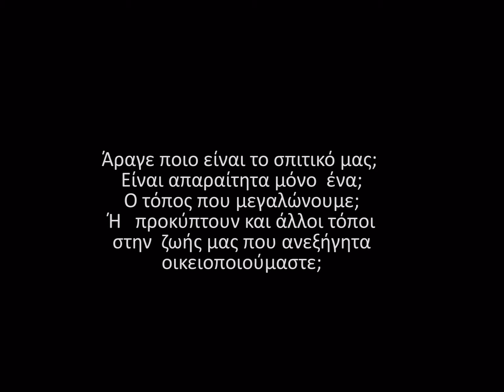Vrettakos Alexandros "Home"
Home
Άραγε ποιο είναι το σπιτικό μας; Είναι απαραίτητα μόνο  ένα; Ο τόπος που μεγαλώνουμε; Η   προκύπτουν και άλλοι τόποι στην  ζωής μας. που ανεξήγητα οικειοποιούμαστε;

Home
I wonder what is our home? It is necessary only one? The place that we grow? The result of other areas of our life. who inexplicably appropriates?